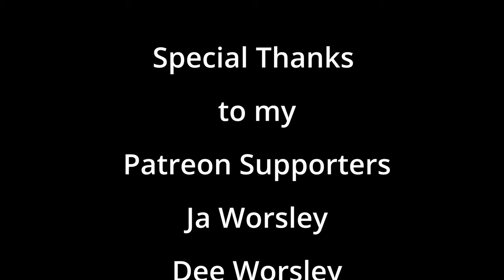Top 10 Funny Lines/Scenes from History of the World Part 1 (Rome)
I decided to do a Top 10 on History of the World Part 1 (Rome)
Which scene or line is your favorite?

I decided to make a channel where I can talk about things that interest me and ask the audience what they thought of my videos.
So I created Mark Stise Presents